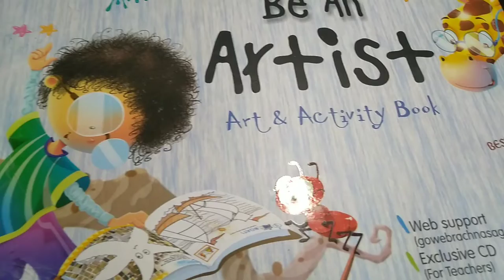Mosaic Art Toucan (Speed Painting)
Hi, Guys So in this video I have made mosaic art. In the early times, Romans used to make mosaic art with the help of marbles and stones. I have made it with markers.